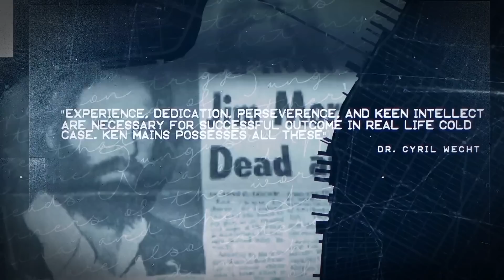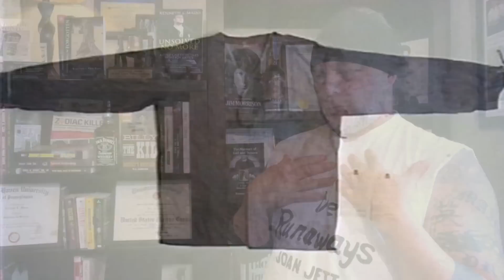This is Exactly How Jeffrey MacDonald Murdered His Family | A Real Cold Case Detective's Opinion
Jeffrey MacDonald, a Green Beret Doctor was convicted of the brutal murders of his pregnant wife and two daughters, Kimberly (5) and Kristen (2) in 1979. These murders took place at Fort Bragg, NC on February 17, 1970. MacDonald claims a group of four "hippy" intruders were responsible.

Watch as one of the worlds best cold case detective's systematically breaks down the evidence and not only concludes who was responsible but why and how the murders occurred.